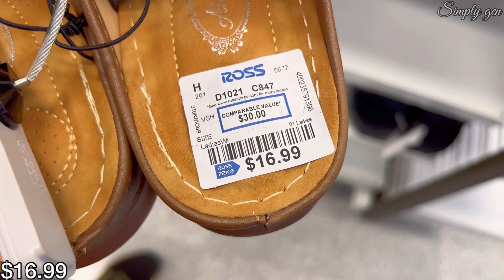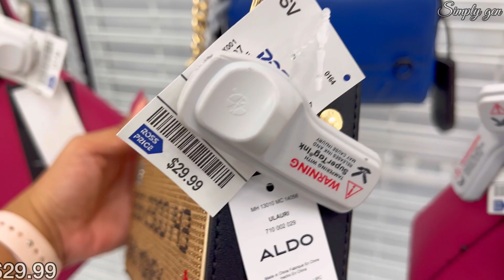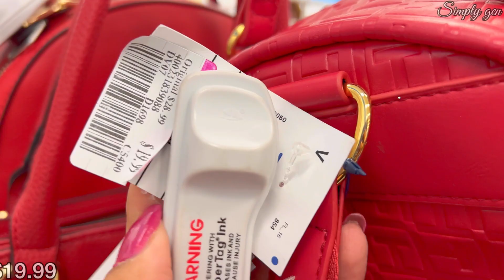🤩ROSS DRESS FOR LESS *NEW FINDS DESIGNER SHOES HANDBAGS & ROSS SPRING DRESS FOR LESS‼️SHOP WITH ME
Hello Everyone! Come Shop with me at Ross dress for less.
Ross New finds designer purse/handbags, designer shoes and Ross fashion  dress for less. Ross dress for less shop with me
Ross dress for less designer handbags
Ross dress for less designer shoes
Ross dress for less Spring dresses 2022